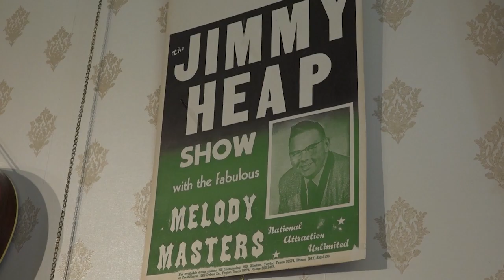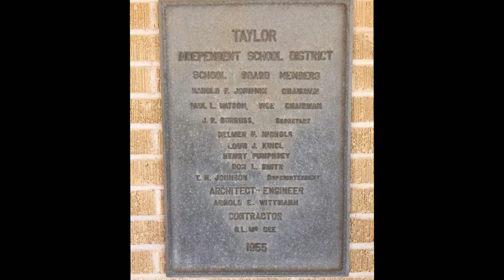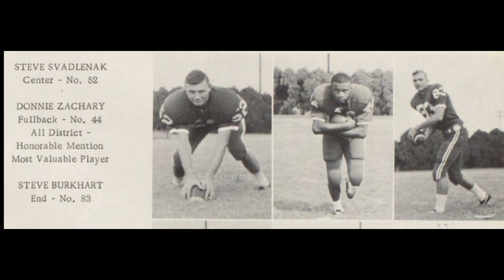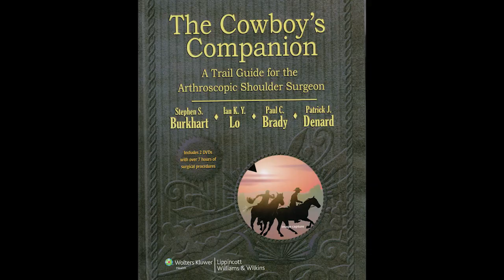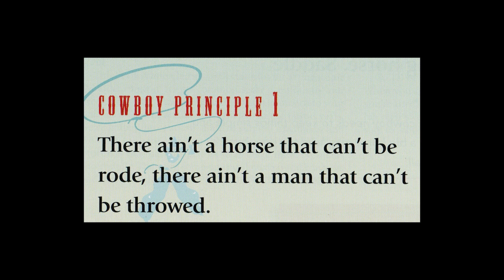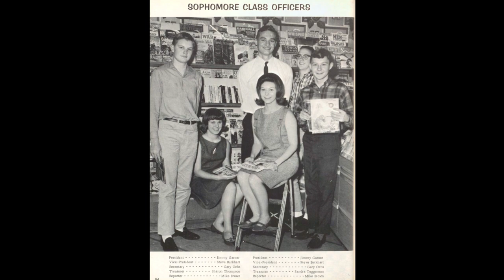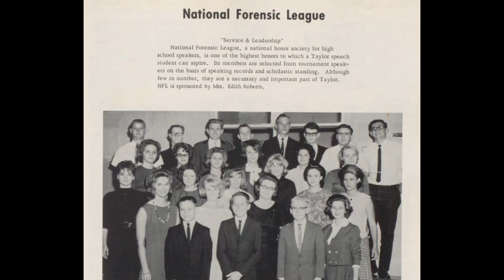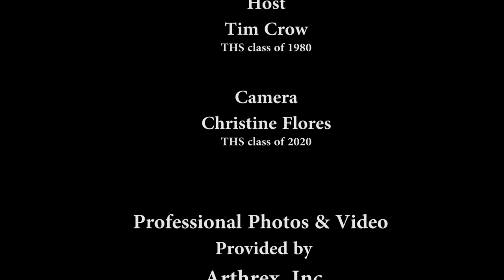Taking Flight: Dr. Steve Burkhart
After graduating from Taylor High School in 1968, Dr. Steve Burkhart earned a degree in mechanical engineering from Rice University before going on to medical school and becoming an orthopedic surgeon. This Taylor Duck developed devices and techniques for arthroscopic shoulder surgery, changing the way surgeons around the world care for their patients. In this interview, Dr. Burkhart talks about the path after high school that led him to the medical profession, and the challenges of introducing minimally invasive shoulder repair surgery when open incision had been the standard care.